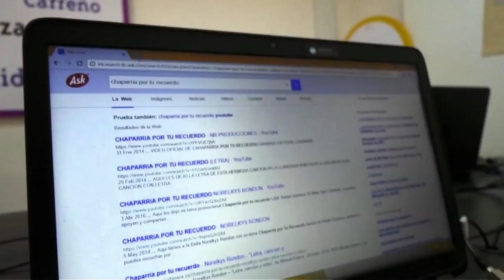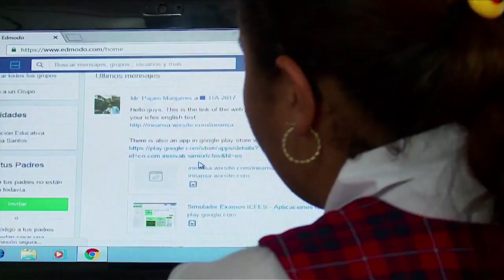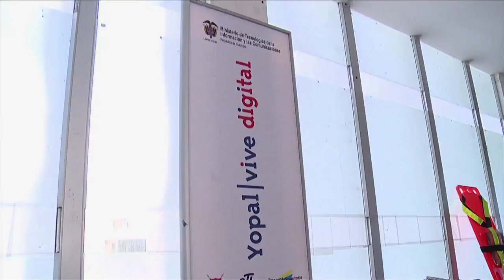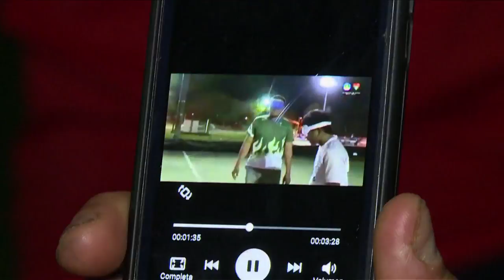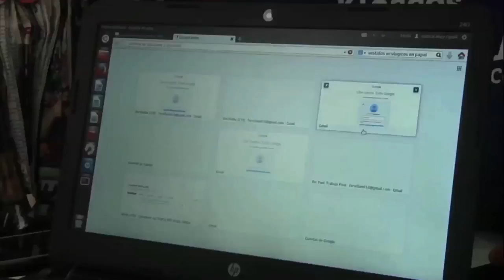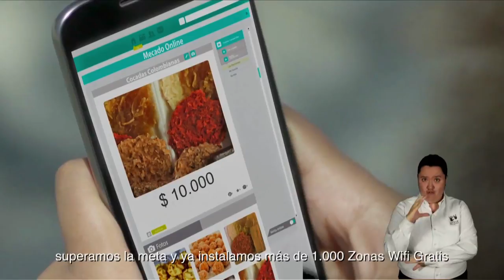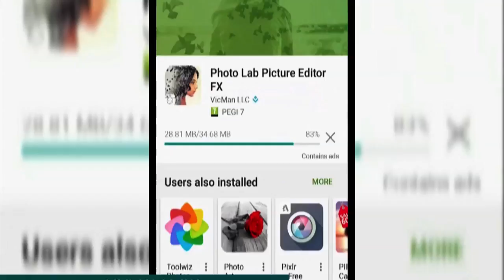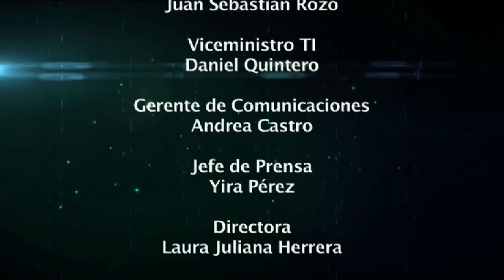Conoce cómo cruzamos ríos, mares y selvas para conectar a Colombia | ViveDigitalTV C49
En el capítulo 49 de ViveDigitalTV, entérate del proyecto "Conectividad de Alta Velocidad", el cual busca conectar y beneficiar aproximadamente 441.000 personas ubicadas en la selva colombiana y lugares alejados de nuestro territorio. ¡Haz clic aquí y conoce todo!